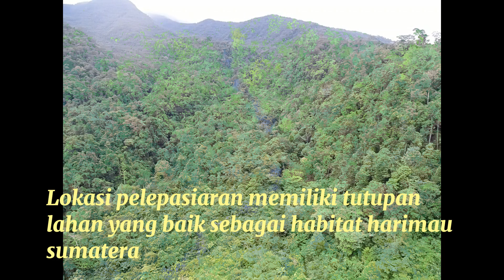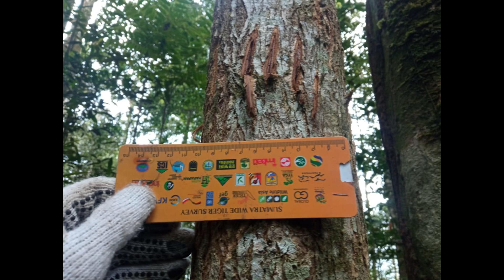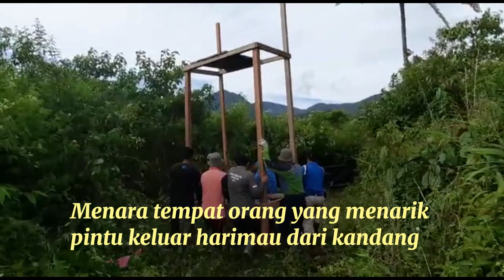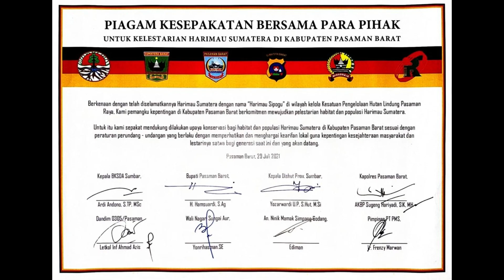episode 2 : Persiapan Release Harimau Si Pogu di Pasaman Barat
Pelepasliaran harimau memerlukan persiapan yang matang, baik dari sisi harimau itu sendiri maupun lokasi yang mau di lepas liarkan. yuk kita saksikan persiapan pelepasliaran harimau sumatera yang di berinama si POGU di Pasaman Barat Sumatera Barat.. keterlibatan Bupati hingga ninik mamak itu sangat luar biasa termasuk pemprov sumbar, keterlibatan para pihak adalah kunci sukses pelestarian harimau sumatera.uniq dan menarik
Tim BKSDA Sumbar : Ade Putra, Rusdian Ritonga, Khairi Ramadhan, kardi, Ciko, Indra Wilastra, dkk